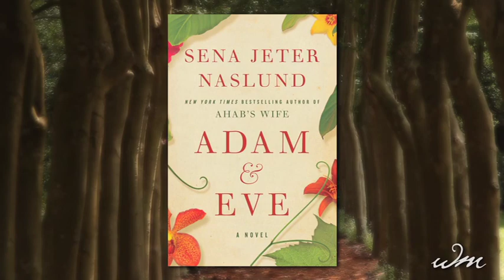Adam & Eve: A Novel Trailer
The latest novel by Sena Jeter Naslund. Available in stores on September 28, 2010.